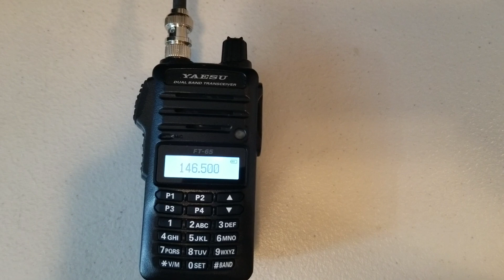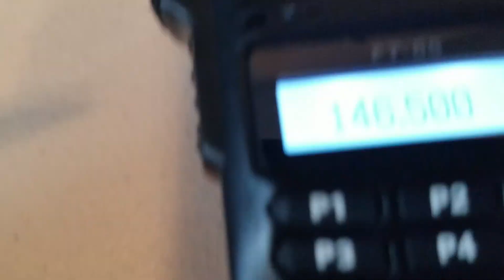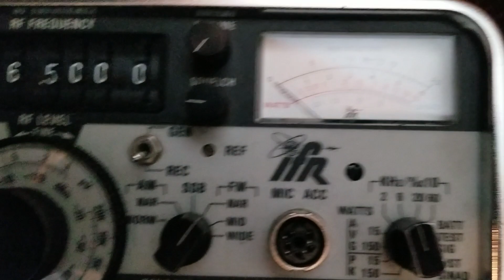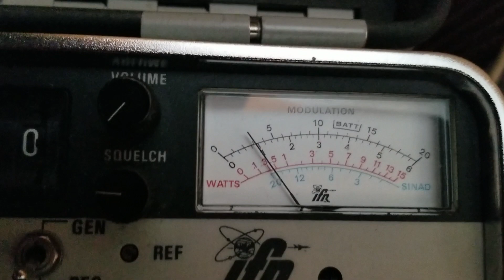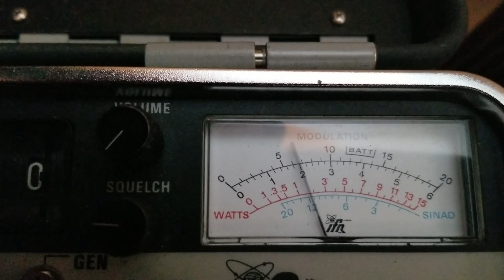Proper Use of the built-in mic on a VHF HT transceiver.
I have a friend, I'll call him Tuje (pronounced Tooge).  He has decades of experience in commercial VHF/UHF radio communications..  He wants to share his knowledge, but he also wants to remain anonymous.  I offered to host his videos on my channel.  So here is the first video in an ongoing series of helpful videos, primarily relating to VHF communications, but certainly not limited to that topic.